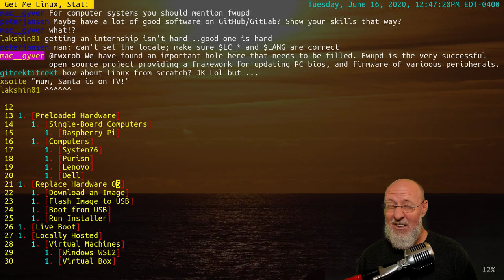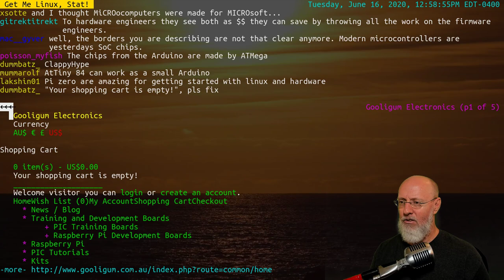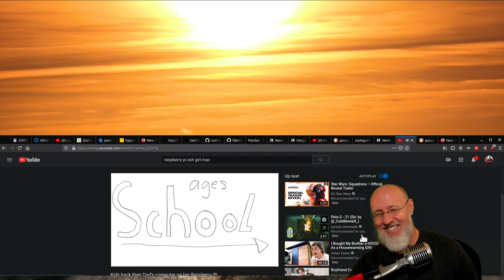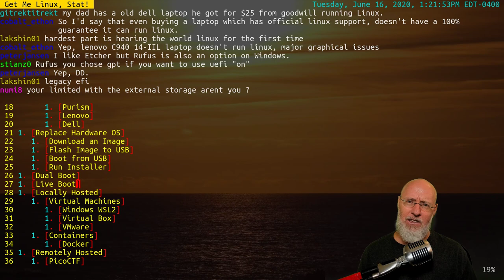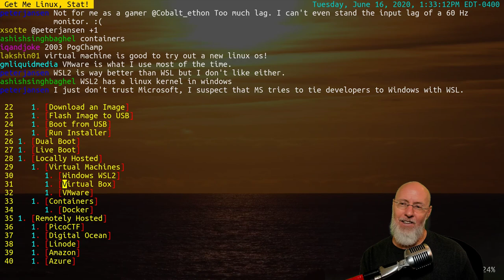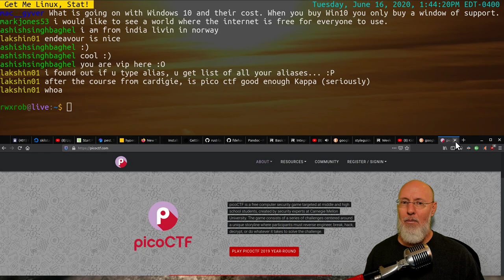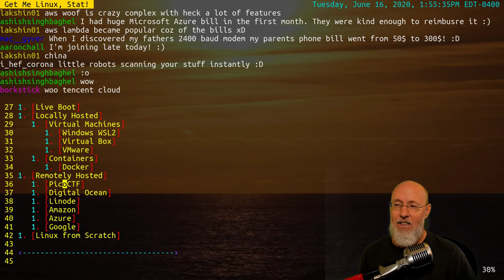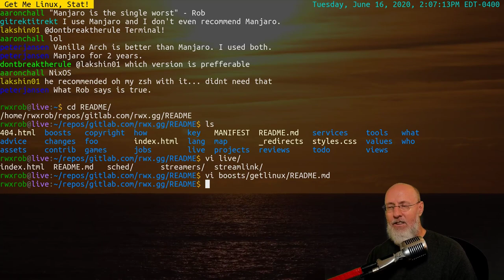Get Me Linux, Stat!